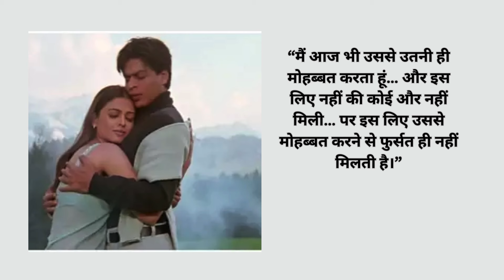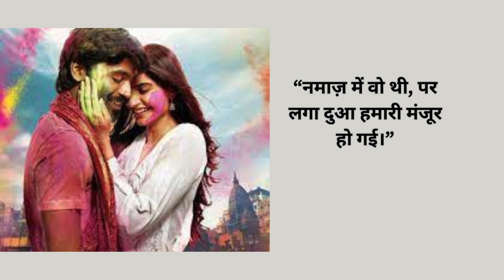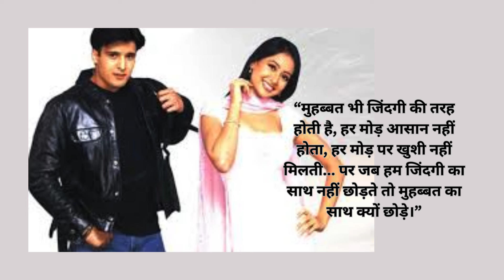“मैं और मेरी तनहाई” “'जब कोई प्यार में होता है, तो कोई सही गलत नहीं होता'